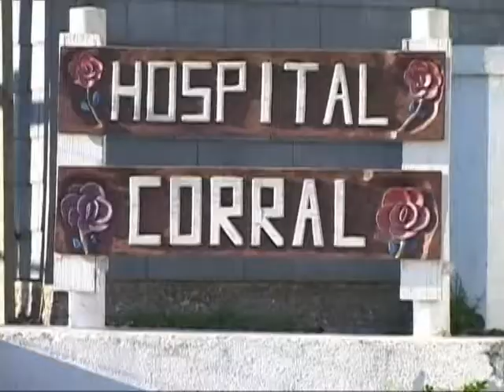Decretan emergencia sanitaria en Corral